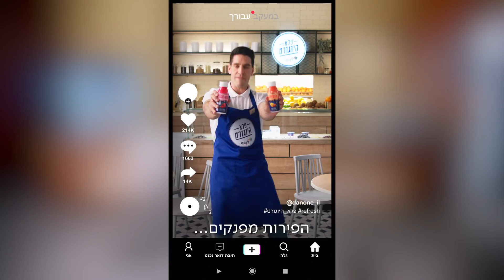שקשקו אותו! חדש! דנונה Refresh, שייק יוגורט מרענן עשיר בפירות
חייבים ריענון?
הכירו את דנונה Refresh החדש!
שייק יוגורט מרענן עשיר בפירות
פלא היוגורט